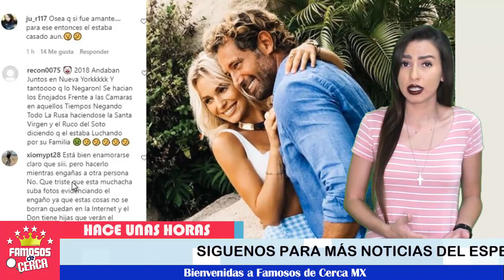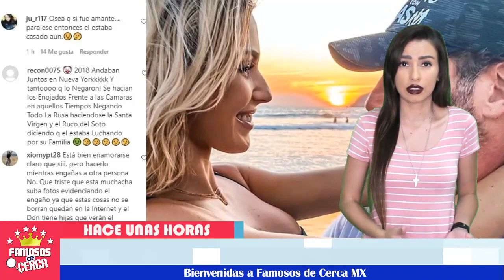🔥🔥 ¡ Irina Baeva 𝗦𝗘 𝗛𝗨𝗡𝗗𝗘 𝗦𝗢𝗟𝗔 al Comprobar 𝗟𝗔 𝗜𝗡𝗙𝗜𝗗𝗘𝗟𝗜𝗗𝗔𝗗 De Gabriel Soto ! 😱🛑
Sin querer con esto comprueba Irina Baeva lo que le hicieron a Geraldine Bazán

 BIENVENIDOS!!!